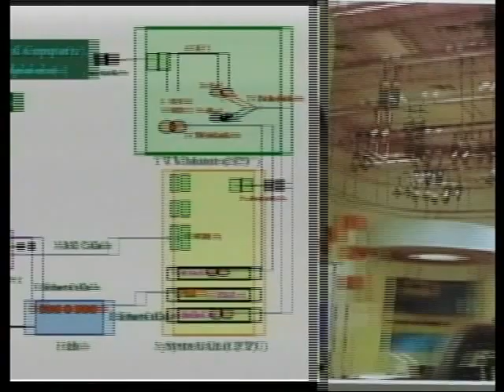eTekkatho Digital Library at Myanmar University of Distance Education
An interview with the rector of Myanmar University of Distance Education  about the eTekkatho Digital Library